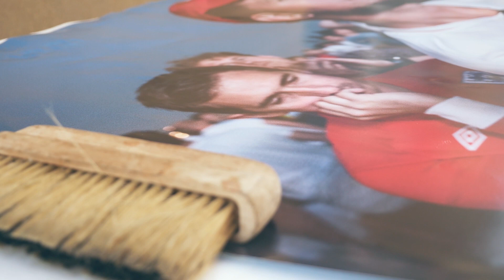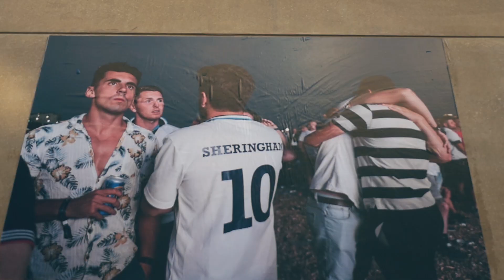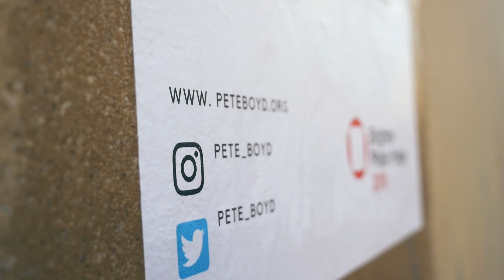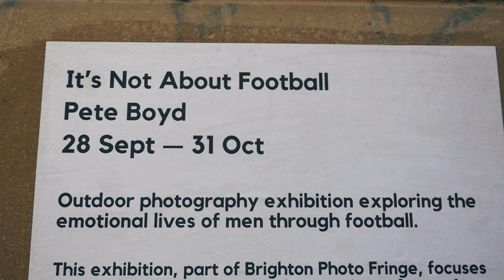It's Not About Football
Emotions run high during the beautiful game, but this focus is mainly on the players. Photographer Pete Boyd showcases his exhibition capturing the emotions of passionate football fans.